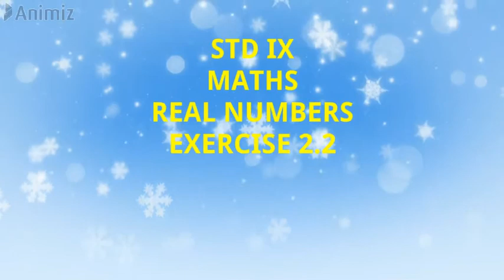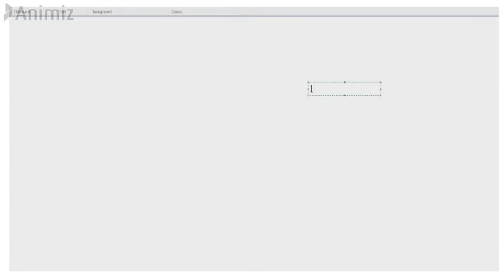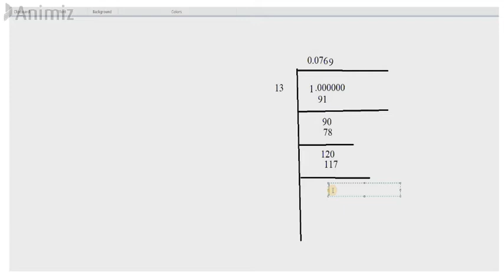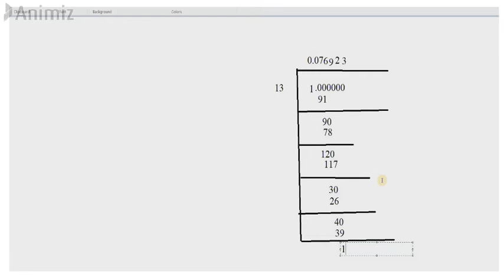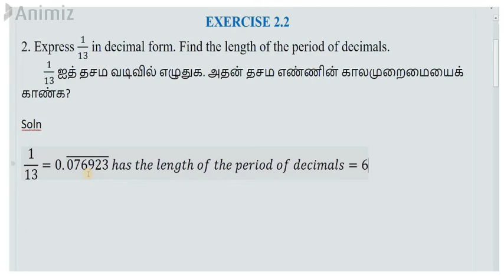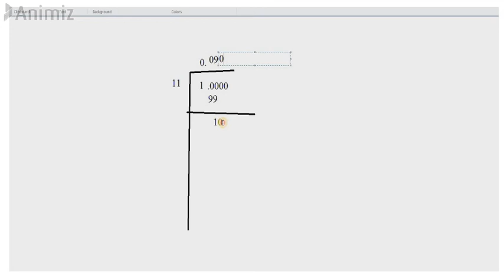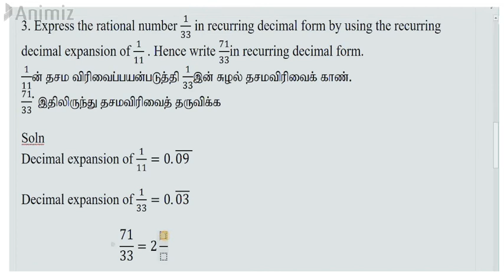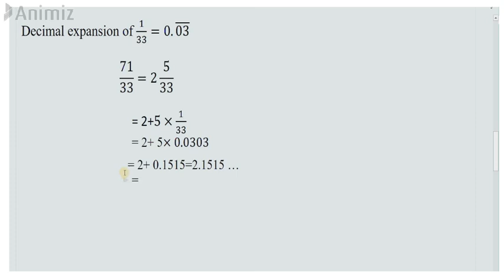IX MATHS REAL NUMBERS EXERCISE 2.2 (2nd SUM)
PALLIADY
KANYAKUMARI DISTRICT
STATE BOARD SYLLABUS